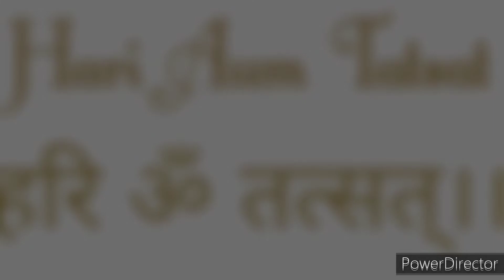How to prepare & energies Havan Samagri हवन सामग्री तैयार और सिद्ध હવન સમાગ્રી તૈયાર અને સિદ્ધ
How to prepare & energies Havan Samagri हवन सामग्री कैसे तैयार और सिद्ध करें? હવન સમાગ્રી કેવી રીતે તૈયાર અને સિદ્ધ કરવી